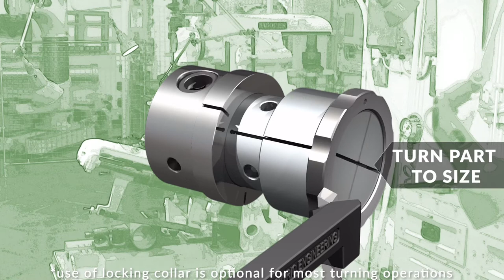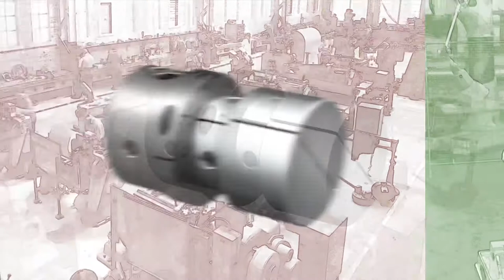Flexi-Chuck animation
New from Eccentric Engineering.
The Flexi-Chuck is a versatile workholding system that combines the attributes and advantages of the following workholding devices in to one highly adaptable machine tool accessory.
• Lathe Soft Jaws  • Step Collets  • Mandrel Collets  • Cup Chucks  • Custom Fixtures
• Expanding/Parallel/Threaded and Taper Arbors
 The system can hold delicate or awkward shaped workpieces either internally or externally so that a variety of machining operations can be performed on them.

It is ideal for second operation processes in production, prototyping and repair work and it can be used on a wide range of machine tools in the workshop.